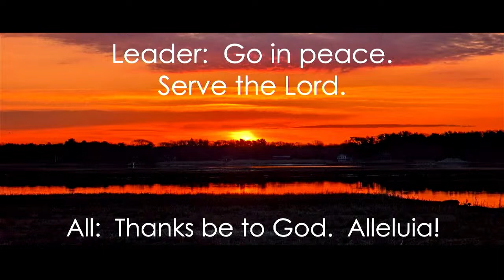3/31/24 - Easter Sunday